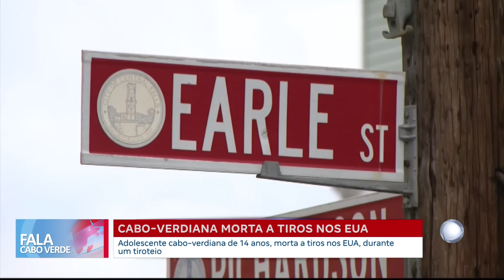Cabo-verdiana de 14 anos morta a tiros nos EUA | Fala CV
Adolescente cabo-verdiana de 14 anos, morta a tiros nos Estados Unidos da América, durante um tiroteio. O suspeito, um jovem de 18 anos foi preso, indiciado de crime de homicídio culposo e porte de arma de fogo sem licença